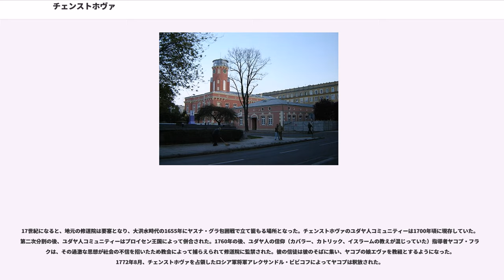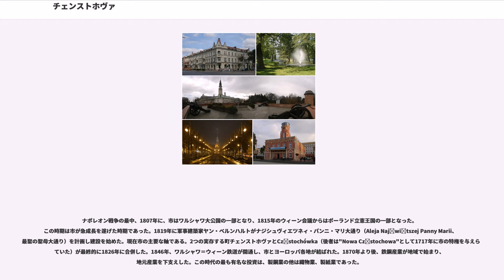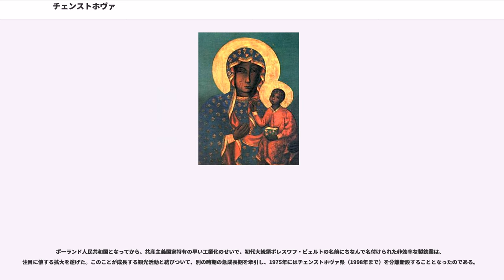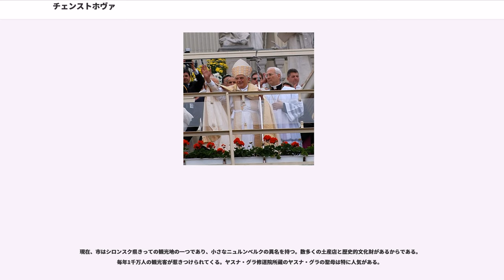チェンストホヴァ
チェンストホヴァ （ポーランド語：Częstochowa、チェコ語：Čenstochová、ドイツ語：Tschenstochau、イディッシュ語：טשענסטעכאוו-"Chenstekhov"）は、ポーランド南部シロンスク県の都市。ヴァルタ川が流れる。

市は、聖パウルス派修道院で黒い聖母を祀るヤスナ・グラ修道院で知られる。毎年1千万人もの巡礼者が世界各地から集まる。

チェンストホヴァの名前は、人名のCzęstoch（中世の記録には"Częstobor"と"Częstomir"）に由来する。元々の名前はCzęstochowaで、1220年の綴りは"Czanstochowa"だった。Częstochowは1382年から1558年まで使われた。現在の町の一部がCzęstochówkaと呼ばれるのは、14世紀に古いチェンストホヴァ（"Antiquo Czanstochowa"）と"Częstochówka"に分離したためである。 他の綴りには、Czestochowa、 Czenstochov、 Chenstochovなどがある。

チェンストホヴァの村ができたのは11世紀である。最初に村として歴史的な文書に記されたのは1220年からである。1382年、聖パウルス派のヤスナ・グラ修道院がオポーレ公ヴワディスワフによって建てられた。2年後、修道院は有名なイコン、『ヤスナ・グラの聖母』を受け取った。この絵はその後の年月で巡礼の中心となり、近隣の町の成長に貢献した。1377年より前にチェンストホヴァは特権を持つ町となり、のちに1502年にマクデブルク法に変わった。

17世紀になると、地元の修道院は要塞となり、大洪水時代の1655年にヤスナ・グラ包囲戦で立て籠もる場所となった。チェンストホヴァのユダヤ人コミュニティーは1700年頃に現存していた。第二次分割の後、ユダヤ人コミュニティーはプロイセン王国によって併合された。1760年の後、ユダヤ人の信仰（カバラー、カトリック、イスラームの教えが混じっていた）指導者ヤコプ・フランクは、その過激な思想が社会の不信を招いたため教会によって捕らえられて修道院に監禁された。彼の信徒は彼のそばに集い、ヤコプの娘エヴァを教祖とするようになった。1772年8月、チェンストホヴァを占領したロシア軍将軍アレクサンドル・ビビコフによってヤコプは釈放された。

ナポレオン戦争の最中、1807年に、市はワルシャワ大公国の一部となり、1815年のウィーン会議からはポーランド立憲王国の一部となった。この時期は市が急成長を遂げた時期であった。1819年に軍事建築家ヤン・ベルンハルトがナジシュヴィエツネィ・パンニ・マリ大通り（Aleja Najświętszej Panny Marii、最聖の聖母大通り）を計画し建設を始めた。現在市の主要な軸である。2つの実存する町チェンストホヴァとCzęstochówka（後者は"Nowa Częstochowa"として1717年に市の特権を与えられていた）が最終的に1826年に合併した。1846年、ワルシャワ＝ウィーン鉄道が開通し、市とヨーロッパ各地が結ばれた。1870年より後、鉄鋼産業が地域で始まり、地元産業を下支えした。この時代の最も有名な投資は、製鋼業の他は織物業、製紙業であった。

第一次世界大戦中、市はドイツ軍に占領された。戦後の1918年、新たに生まれたポーランド共和国の一部となった。新国家はシレジア地方の良質の鉄鉱石の広大な鉱脈を獲得した。チェンストホヴァの埋蔵物はそれほど多くもなく、すぐに閉鎖となった。これが繁栄の時代に終焉をもたらした。同時期、司教座が1925年に再設置された。

1939年のポーランド侵攻後、町はナチス・ドイツに占領され、ドイツ語名のチェンストハウ（Tschenstochau）に改名されポーランド総督府に編入された。ポーランド侵攻から2日後の1939年9月3日日曜日、ドイツ軍がチェンストホヴァへ進軍してきた。翌日、血塗られた月曜日で知られるようになった、ドイツ軍によるユダヤ人虐殺事件が起こり、およそ150人の死者が出た。1941年4月9日、ユダヤ人のゲットーが創られた。第二次世界大戦の間、チェンストホヴァに住むユダヤ人コミュニティー全体にあたる、およそ45,000人のユダヤ系住民がドイツ軍に殺害された。チェンストホヴァが赤軍に解放されたのは、1945年1月16日であった。

ポーランド人民共和国となってから、共産主義国家特有の早い工業化のせいで、初...